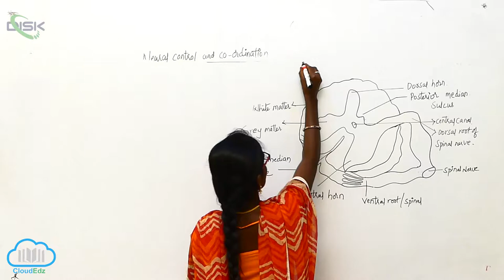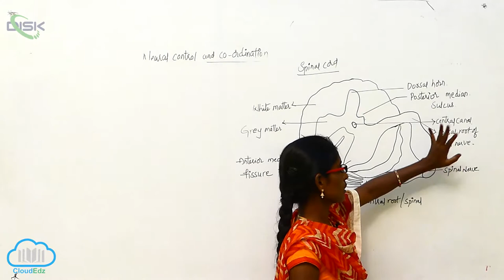HUMAN NEURAL SYSTEM CENTRAL NEURAL SYSTEM || Spinal cord || Disk Telangana